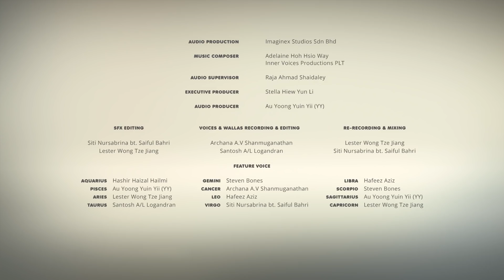AstroLOLogy | Pisces - Purr-ception | Full Episodes | Cartoons For Kids